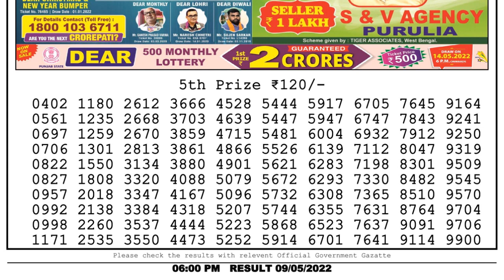Nagaland Lottery Sambad Live 6pm 09.05.22